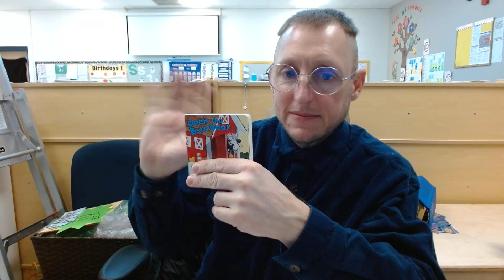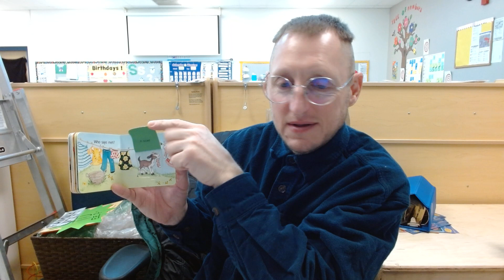Open the Barn Door... A Chunky Flap Book by Christopher Santoro